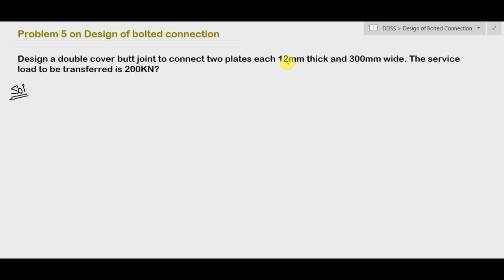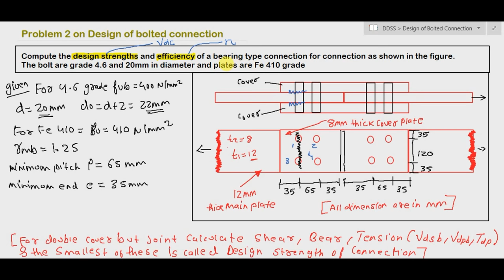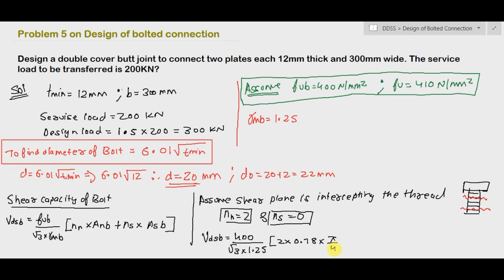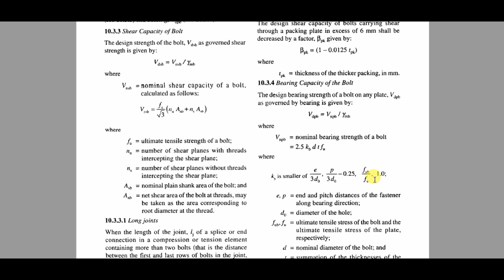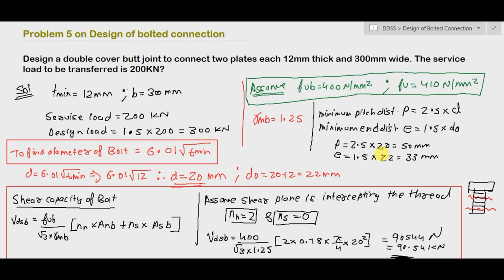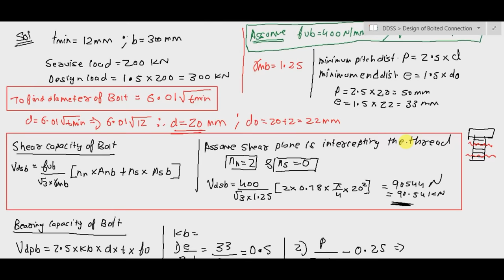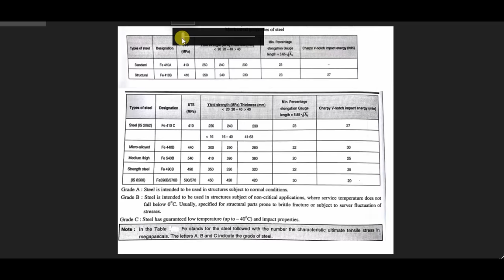Problem 5 on Design a Double Cover Butt Joint | Design of bolted connection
Problem on Design a double cover butt joint, Design of Bolted Connections.